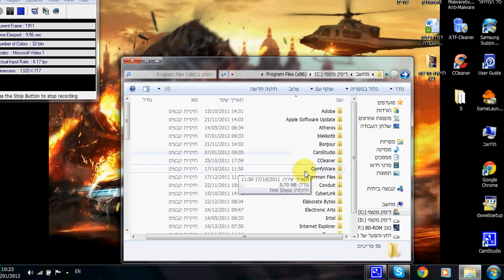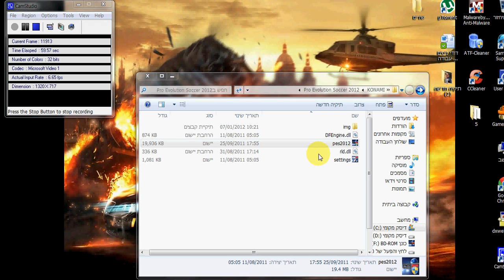בעיה בהפעלת pes 2012 מחפש פתרון תודה לעוזרים !סקייפ dudi-nisim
מי שיודע איך לסדר את זה בבקשה שיוסיף לסקייפ dudi-nisim